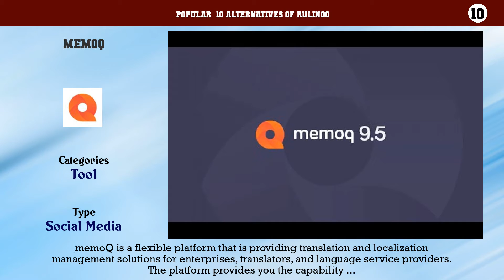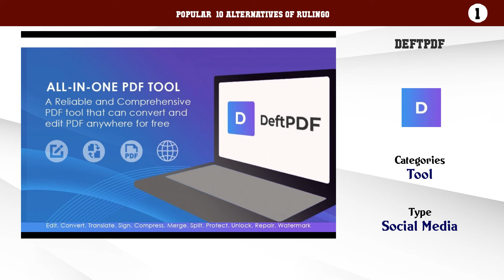Rulingo | Best 26 Alternatives of Rulingo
Popular  10 Alternatives of Rulingo

10. memoQ
9. Translation Exchange
8. Bablic
7. Wordfast Pro
6. PROMT
5. XTM Cloud
4. Personal Translator
3. Plunet BusinessManager
2. GlobalizeIt
1. DeftPDF